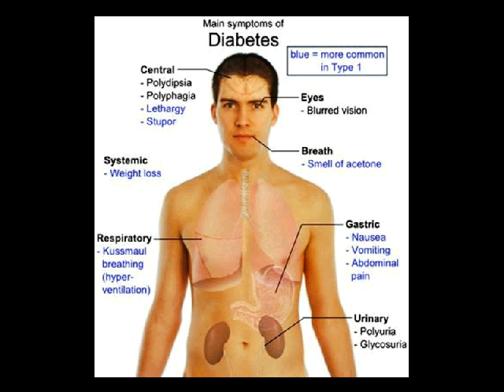tanda penyakit diabetes